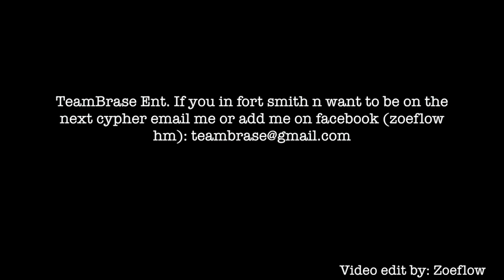Teambrase cypher - feat Money moe x Makk million x Kilo x KC x Matt G x Skulli.P